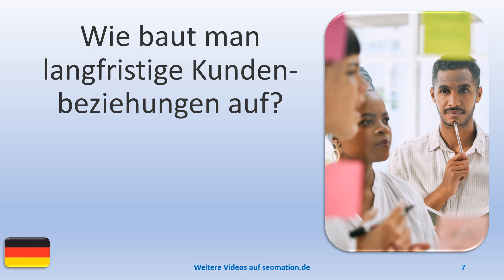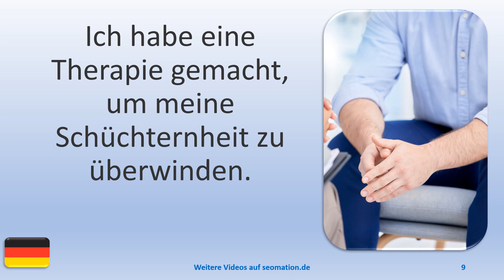▶️6657▶️ Ich lerne Deutsch mit Texten und Bildern in unterschiedlichen Situationen.